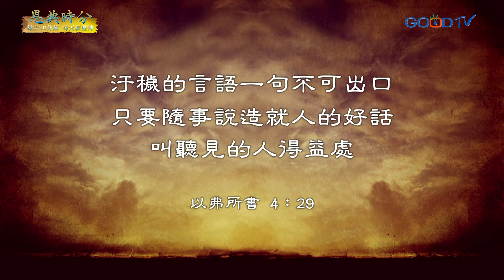恩典時分~說造就人的話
神造我們的口，讓我們可以說話，是為要來讚美神、造就人的。求主恩待我們，讓我們的口說出來的不是咒詛，乃是榮神益人的話。